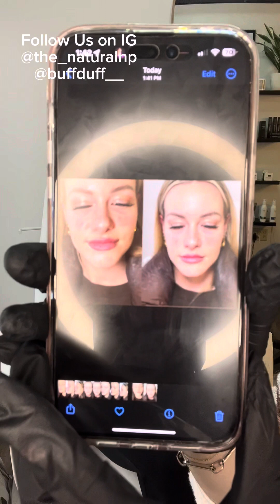Come with me for my filler appointment! Meet NaturalNP Nicole ❤️